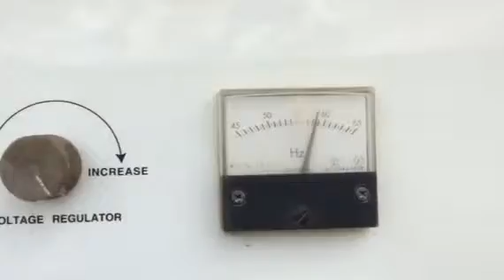2004 MULTIQUIP DCA70SSJU For Sale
Title: 2004 MULTIQUIP DCA70SSJU For Sale